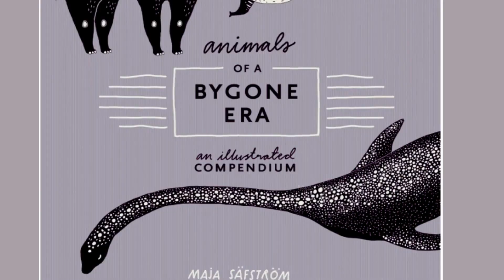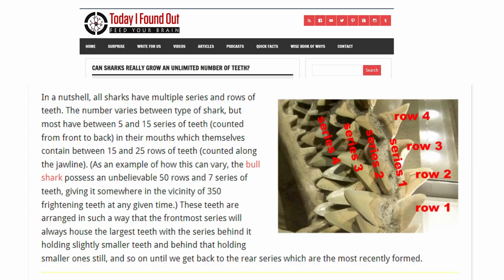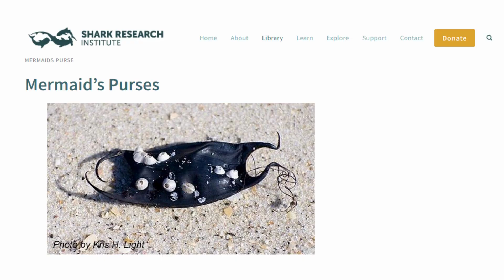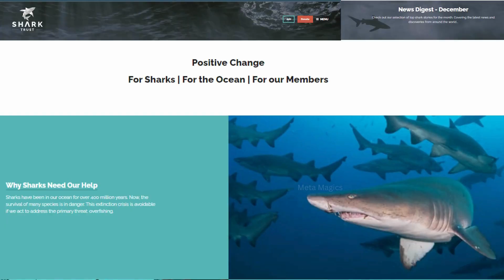The Sharks | Majestic Creature Of The Ocean | Meta Magics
"Dive deep into the awe-inspiring realm of sharks, from the majestic whale shark to the formidable great white. Explore the unique characteristics of these marine giants, their incredible speeds, diverse reproductive methods, and the critical conservation efforts to protect them from extinction. Learn about the threats sharks face, including the impact of the shark fin trade, and discover how global initiatives are working to preserve these incredible creatures for future generations."